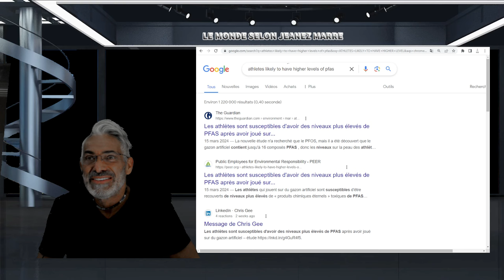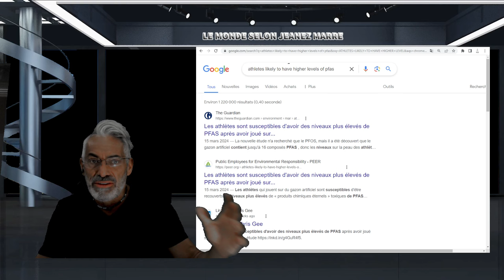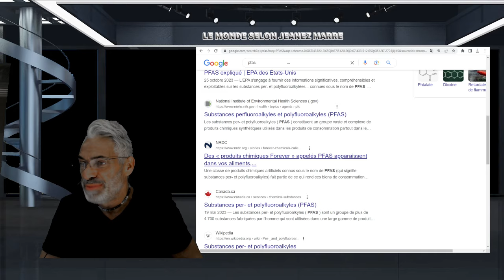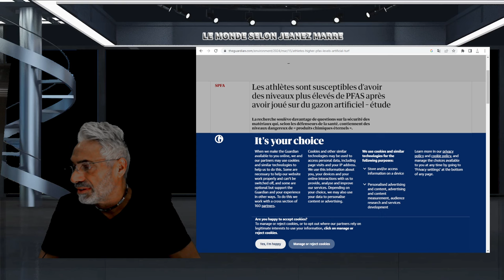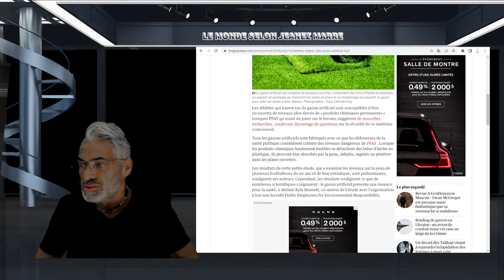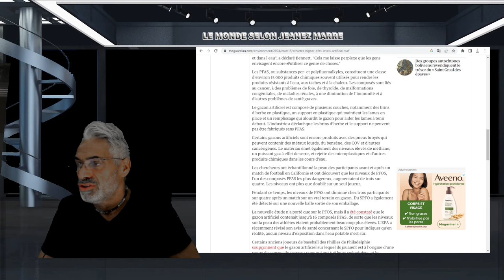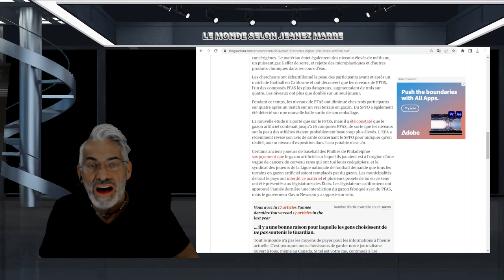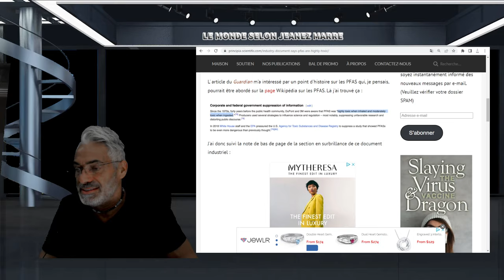OH NON, ILS LE SAVAIENT DEPUIS PLUS DE 40 ANS ET ILS ONT CACHÉ CELA AU PUBLIC !